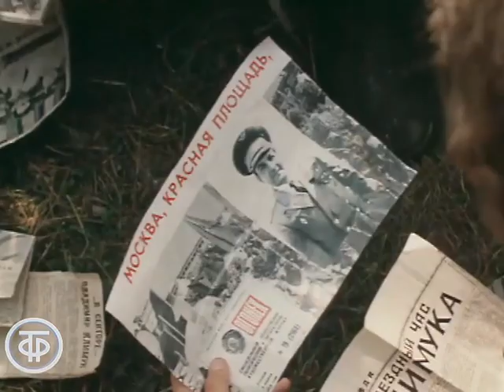Встреча ребят с дедом Климуком. Фрагмент из х/ф "Большое приключение" (1985)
Встреча ребят с дедом Климуком. Художественный фильм Вячеслава Никифорова "Большое приключение"

Фрагмент из х/ф "Большое приключение", в роли деда Климука - Алексей Биричевский.
Беларусьфильм, По заказу Гостелерадио СССР, 1985 г.